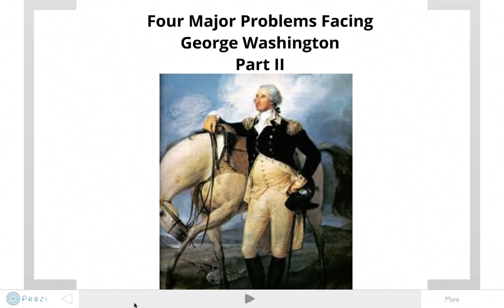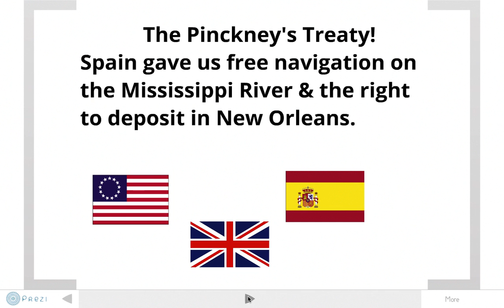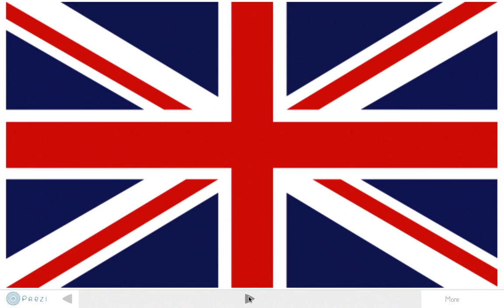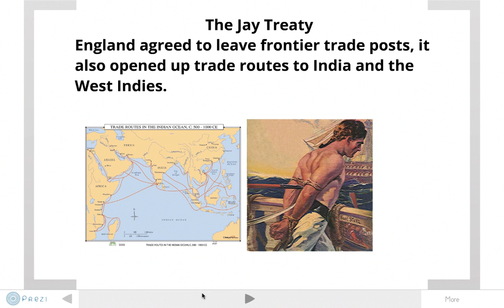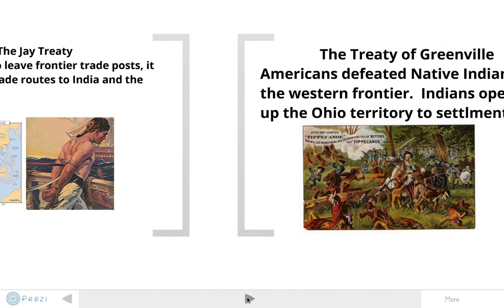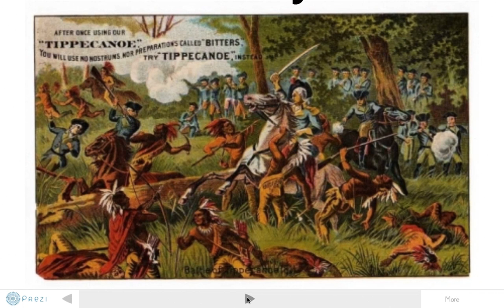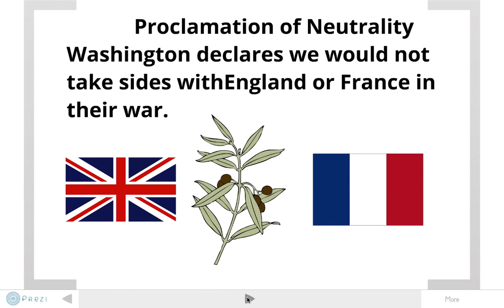4 Major Problems (Part 2)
A short video detailing how George Washington solved the 4 major foreign problems facing the United States in the 1790's.